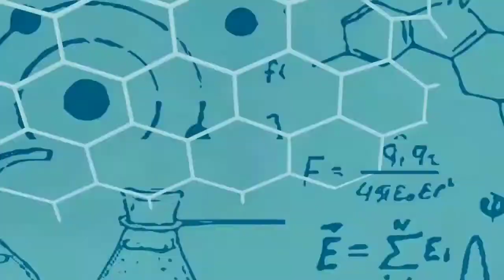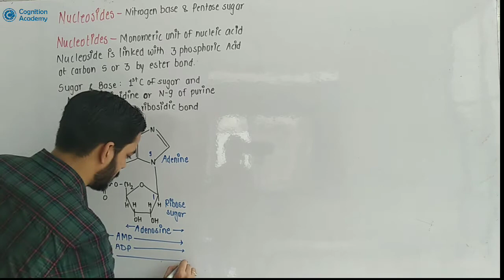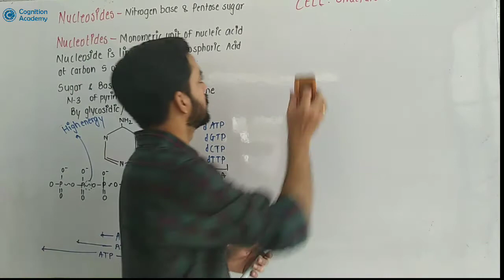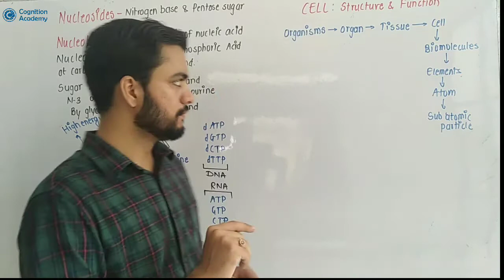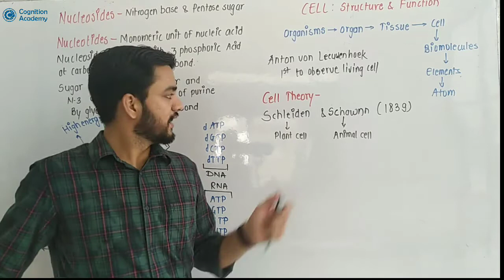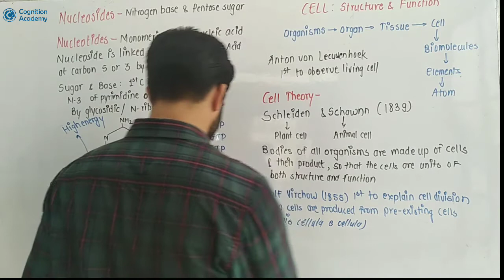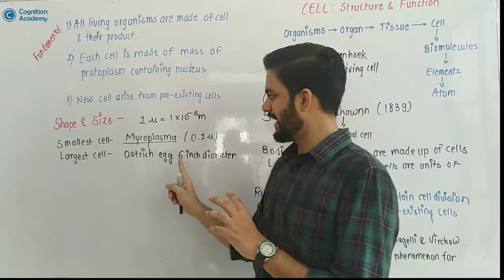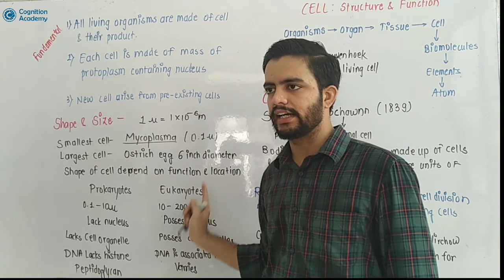Biomolecules || NEET 2020-22 || Video Lecture-11 || kunal Sir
JEE / NEET 2 Years Integrated Classroom Programme
Admissions Open!

Online Classes Started From 22nd June 2020.

# Cognition Academy, Wardha.
A specialized coaching class run by dedicated Navodaya's Alumni for students desire to take admissions in IITs, NITs, AIIMs and other Top Government MBBS colleges.

Cognition Academy
Cognition Academy
CognitionAcademy
Cognition Academy Wardha